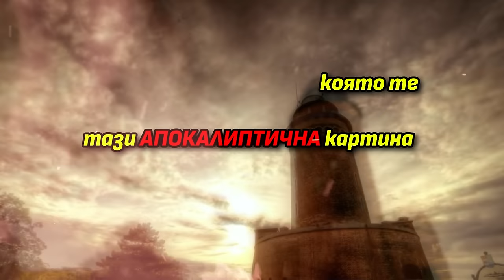32 години медиен опит! Ето какво научих... - Жоро Любенов от БНТ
🎙 Георги Любенов е едно от топ лицата на Българската национална телевизия вече повече от 20 години. Взел съм много от неговото присъствие и поведение пред камера, без дори да осъзнавам. Щe чуете подробности „отвътре“ за конкуренцията в телевизията, нуждата от норма на поведение, каквато изобщо отсъства в интернет и как се е променил българският зрител с навлизането на социалните мрежи. Макар да среща критики oт някои хора за прекалено позитивно отношение към гостите, за неговия стил на водене си има причина. Каква е тя? В епизода.

 Стремежът ми към качество коства много. Подкрепи канала:
🟡 Стани "ЦАР ЛЪВ" и ще ти благодаря лично във всеки епизод:

0:00 Интро
4:20 Чефо е бил репортер при Георги
8:30 Какво те прави добър водещ?
14:40 Няма норми в българската медия
25:40 Георги страда ли от критики?
32:10 Политиците, които се сърдят на Георги
42:40 Най-важното за една телевизия
46:30 Защо няма чалга по БНТ?
48:50 Какво е рейтинг и защо е важен?
56:40 Сложната разлика между market share и рейтинг
1:05:40 Как Георги издържа на стреса в телевизията?
1:10:50 Най-голямата чистота в езика ни
1:21:50 Неизбежният негативизъм по медиите
1:26:50 Пътят на една новина
1:32:00 Проблемът с Вечерното шоу на БНТ
1:36:20 Любопитството води до успех
1:44:50 Трябва ли красиви хора да водят новини?
1:47:50 Как да отсеем дезинформацията?
1:59:50 До кой народ се доближаваме генетично?
2:05:10 Великолепието на скандинавските страни
2:14:50 Георги владее турски
2:18:20 Финал